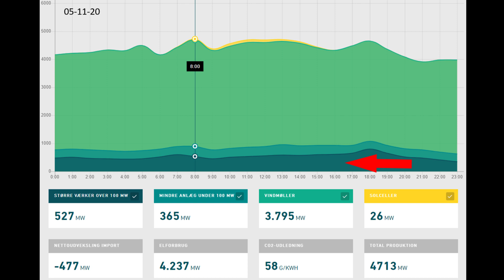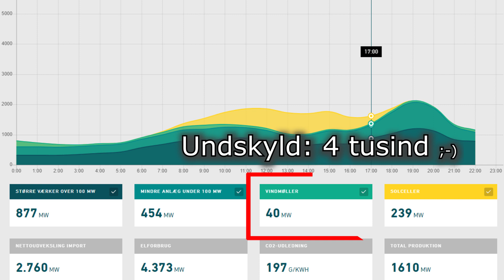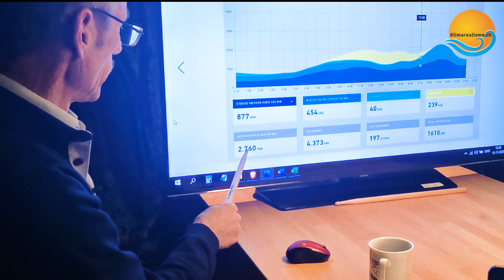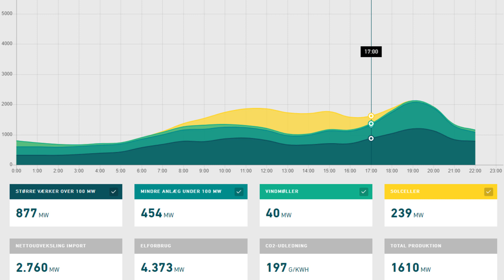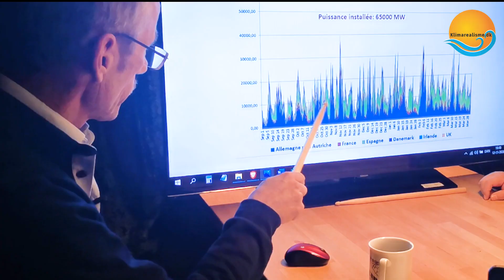Vindmøller. Udsnit fra bogen "Klimaplan 2030"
I forbindelse med Danmarks målsætning om en 70 % reduktion af CO2-udslippet er der planlagt en voldsom udbygning af vindmølle-kapaciteten. Men kan man overhovedet basere en stabil elektricitetsforsyning på vindmøller?